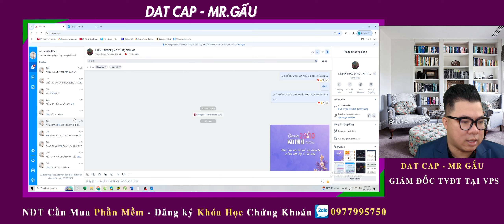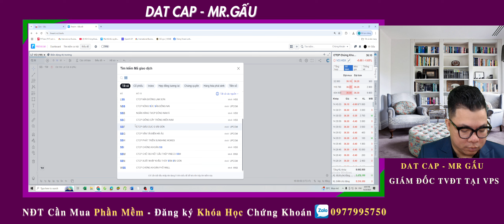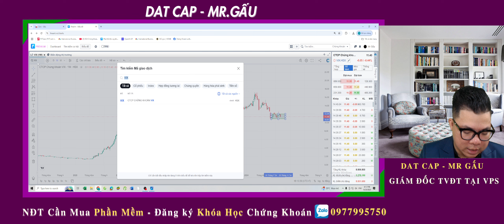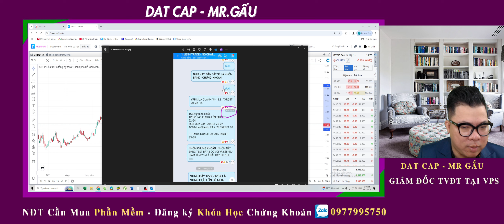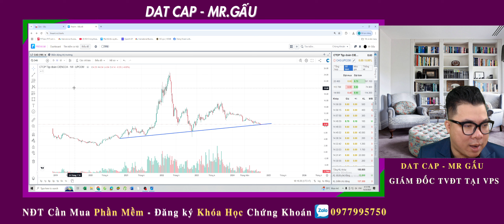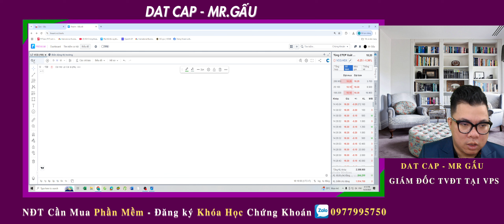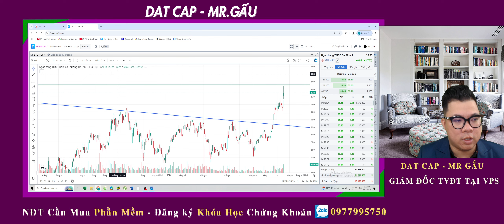VNINDEX - DAT CAP | NHỮNG CỔ PHIẾU SẼ TIẾP TỤC TĂNG MẠNH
●▬▬▬▬▬ Tất Cả Thông Tin về DAT CAPITAL : ▬▬▬▬▬●
ZALO 👉:  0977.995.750  (zalo Gấu - nick name DATcapital)
FB      👉: /datlefinance

✅ Anh chị em chưa có tài khoản giao dịch chứng khoán thì inbox ZALO 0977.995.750 để  đăng ký và ủng hộ mình nhé!

Thời gian mở tài khoản tại VPS  : tầm 3 phút là có tk , hợp đồng gửi về mail ngay lập tức.

LƯU Ý
⚠ Chứng khoán là money game nên sẽ có nhiều nguy hiểm và rủi ro  nên DATcapital không khuyến khích tham gia nếu bạn không thể chấp nhận nguy hiểm và rủi ro, nhất là khi tham gia đầu tư có dùng margin. Tuy nhiên, CHỈ CẦN 1 MÙA UPTREND thì tài sản tăng gấp 5 gấp 10 lần là bình thường. Không 1 thị trường nào giảm mãi mãi  và không 1 thị trường nào tăng mãi mãi.

⚠ DATCapital luôn đặt cái TÂM của mình vào từng cổ phiếu khi phân tích và mong muốn xây dựng 1 cộng đồng ĐOÀN KẾT cùng nhau làm giàu, cùng nhau kiếm thật nhiều tiền từ chứng khoán. Là một đơn vị cung cấp thông tin và tài liệu trong lĩnh vực tài chính gần 10 năm qua (since 2013), DATCapital là đơn vị tư vấn đầu tư theo quan điểm cá nhân chứ k theo đội lái , hay thao túng giá, làm giá cổ phiếu, hô hào vớ vẩn và bạn nên liên hệ qua sđt 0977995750 (zalo/phone) của DATCapital để được hỗ trợ tốt nhất về view thị trường và phân tích chi tiết từng cổ phiếu một cách MIỄN PHÍ.

DATCapital sẽ không bao giờ kêu gọi các bạn đầu tư hết tài sản vào 1 doanh nghiệp nào - bất cứ 1 cổ phiếu nào hay tin tưởng DATcapital 100%, mọi quyết định mua - bán cổ phiếu phải THẬT SỰ CÂN NHẮC trước KHI QUYẾT ĐỊNH nhé. DATCapital cũng sẽ không bao giờ chủ động nhắn tin cho bạn trước. DATCapital chỉ trả lời tin nhắn.

⚠ Tất Cả Chỉ Vì Mục Đích Thông Tin Và Không Được Xem Là Lời Khuyên Đầu Tư Bạn nên tự tìm hiểu trước khi đưa ra quyết định đầu tư. DatCapital sẽ không chịu bất kỳ trách nhiệm nào liên quan đến việc đầu tư của bạn.